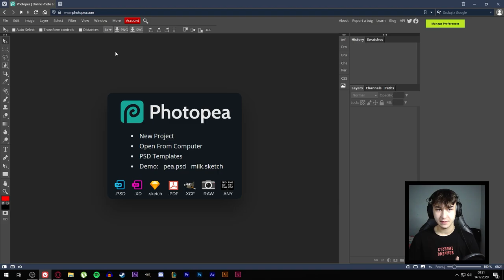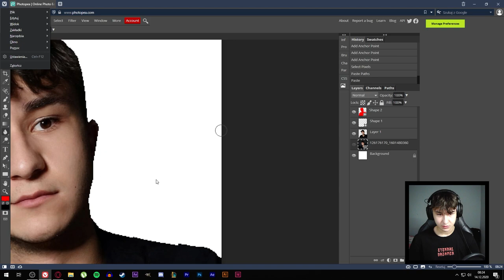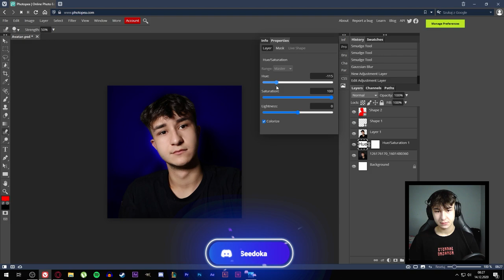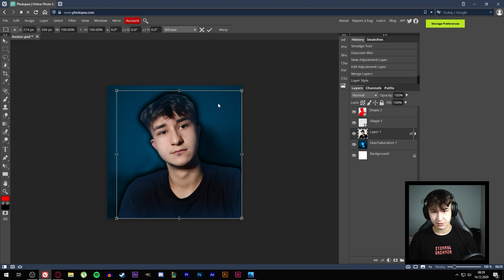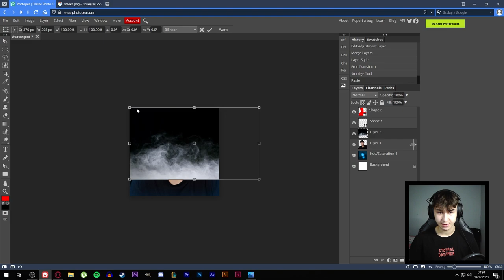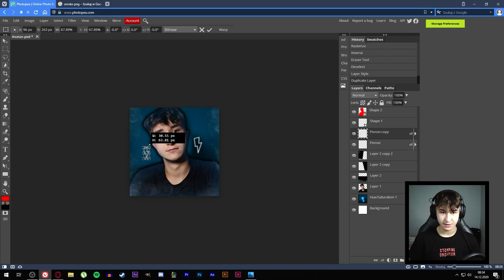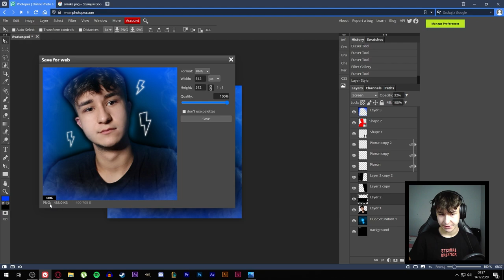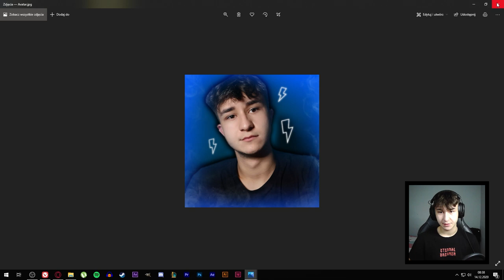AVATAR W DARMOWYM PHOTOSHOPIE? - PORADNIK PHOTOPEA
🔴Cześć, Jestem Seedok! :D Sprawdź info niżej ⚠️
Damy rade 1 łapke? 🔥😲

W dzisiejszym filmie pokaze wam jak zrobic prosty i ładny avatar w photopea!

🚀 • Banner: Praca Własna

💵 • Miniaturka: 5 zł

💵 • Overlay: 10 zł

💵 • Banner + Awatar + Overlay: 25 zł

💵 • Przejście Podstawowe: 10 zł

2. Zostawić łapkę w górę pod live.
3. Napisać hasło do losowania, które podam.

NAJCZĘSTSZE PYTANIA:

- Piotrek.

- 16.

Ile masz cm wzrostu?
- 180.

Pozdrowisz?
- Pozdrawiam.